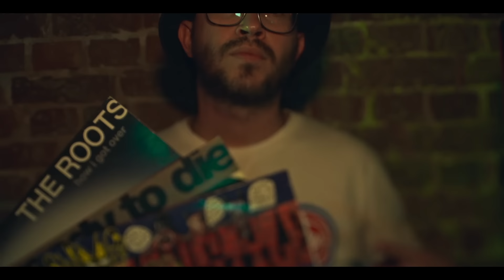Sitek - Chodź Ze Mną (prod. Jorguś Kiler)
Teledysk do utworu "Chodź ze mną" zwiastuje solowy album Sitka pt. "Wielkie Sny".

Title: Chodź ze mną
Artist: Sitek
Album: Wielkie Sny
Lyrics: Sitek
Producer: Jorguś Kiler
Vocals: Magda "Jazzy" Dzięgiel
Mix/Mastering: Marek Dulewicz
Video: Dirt Video